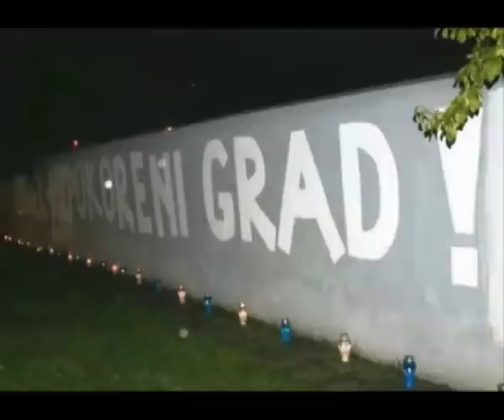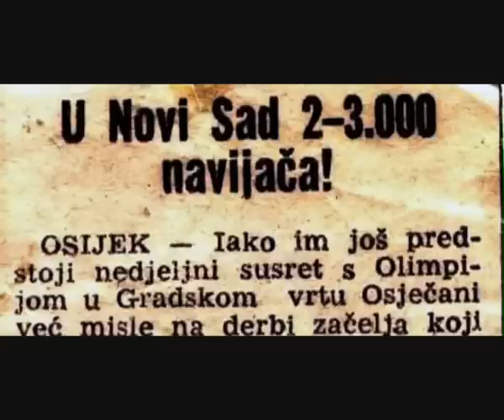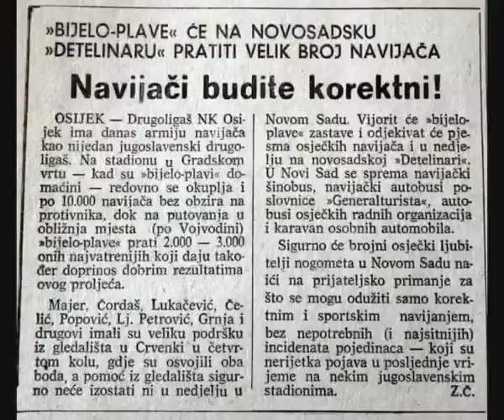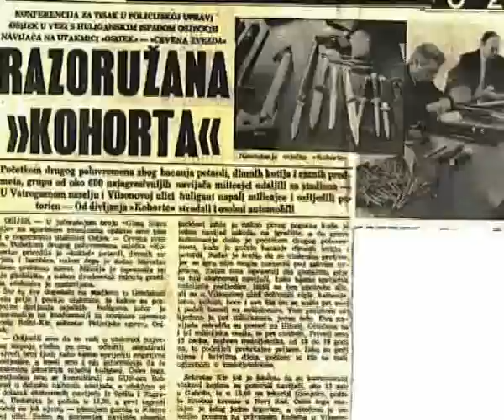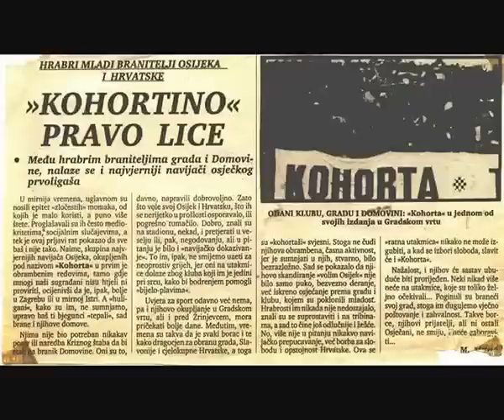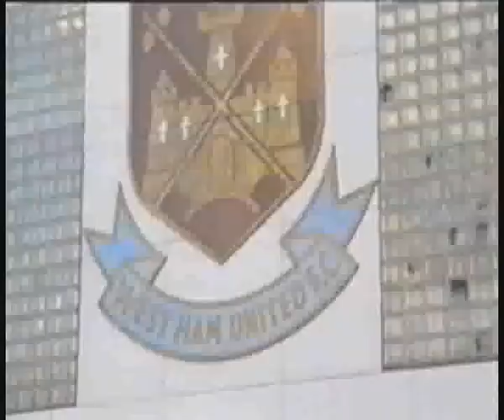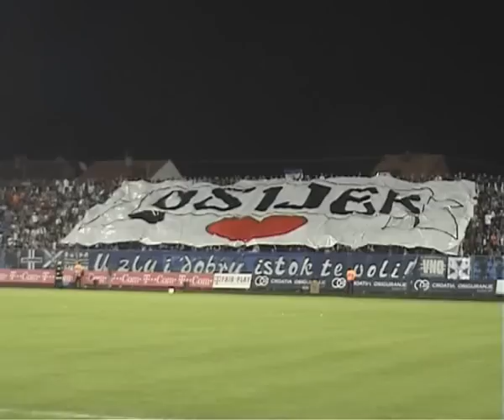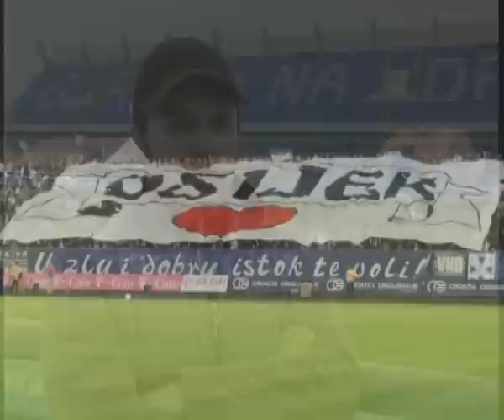Kohorta Osijek 20 godina ponosa (cijeli film)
Film o povijesti navijanja u Osijeku. Izdan 2008. godine povodom 20. rođendana Kohorte. Film je u cijelosti nastao u produkciji Kohorte.